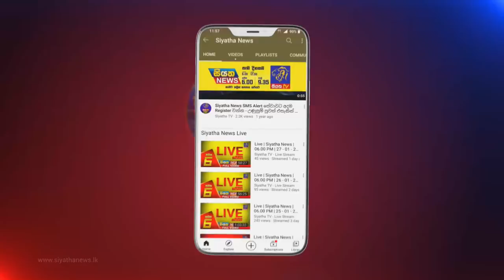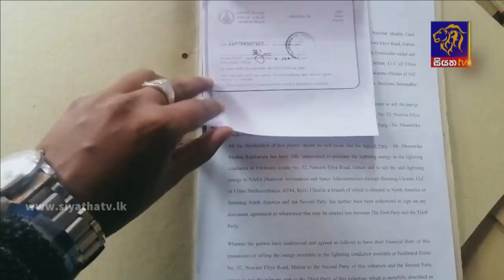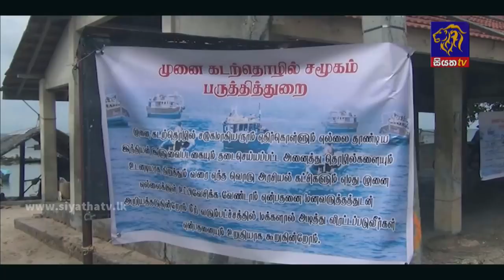Siyatha News | 06.00 AM | 12 - 10 - 2021